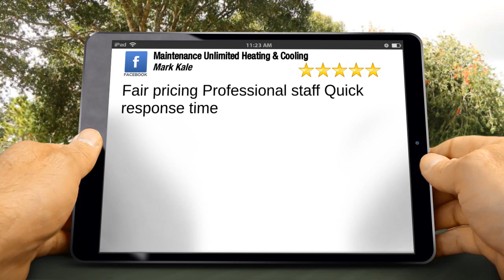Maintenance Unlimited Heating & Cooling Atlanta Exceptional Five Star Review by Mark K.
Excellent Rating

Fair pricing  Professional staff Quick response time

Maintenance Unlimited Heating & Cooling
165 Courtland St Ne Suite A216
Atlanta GA
30303